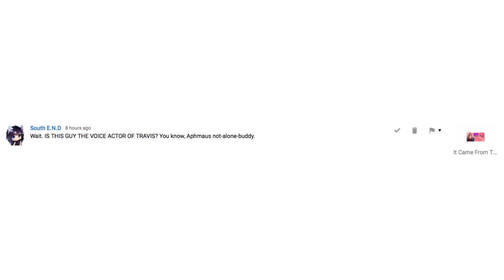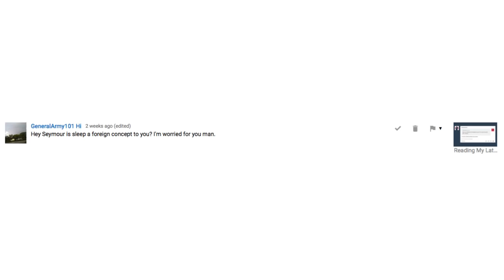What Did Youtube Mark As Spam?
Well then.

Got Stuff You'd like to Send? Send it to:
P.M. Seymour